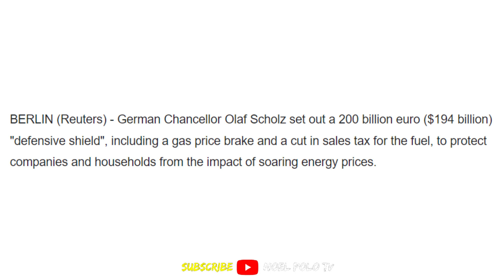Germany Balak ng Magsolo sa Nangyayaring Krisis / Russia Pinagbawalan imbestigahan ang Nord Stream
Tila lumalawak na ngayon ang hidwaan sa european unity
at kung tatannugnin mo naman kung sino ang nasa gitna ng lahat

ito ang bansang germany
Ang may pinaka malaking ekonomiya sa europa

ipinakita ni german chancellor na si olaf scholz ang kanyang 200 billion euro defensive shield at ipinakita niya ito noong septemper
upang iligtas na din ang mga mamamayan nito mula sa astronomically high energy prices na hindi bumababa ng maayos sa ibang mga bansa

Ang hungary poland at lithuania naman ay nagpahayag ng pagkawalang basaal sa berlin para są pag rosolo nito sa oras ng isang krisis na may global consequences